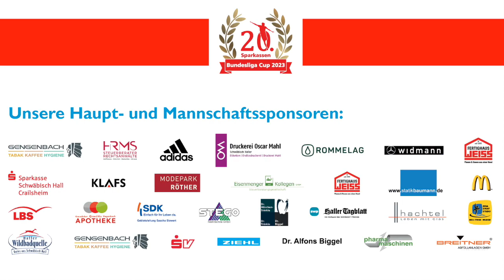20. Sparkassen Bundesliga-Cup 2023: Hertha BSC Berlin - Spf. Schwäbisch Hall